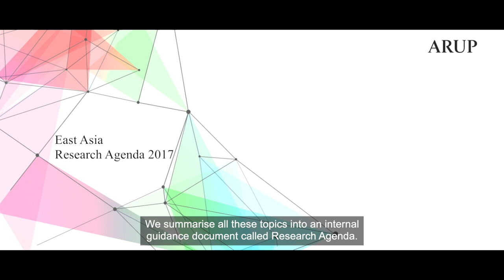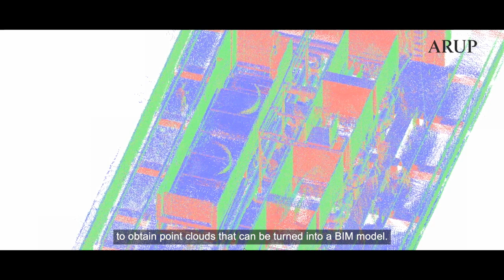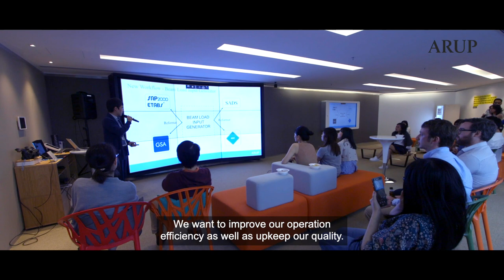Arup Research on Digital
Research is a key differentiating factor of Arup so that we can stay ahead in the market, as well as being one of the most innovative companies.